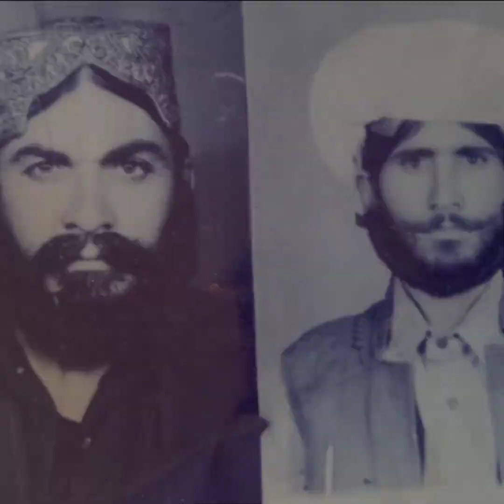29 March 2022